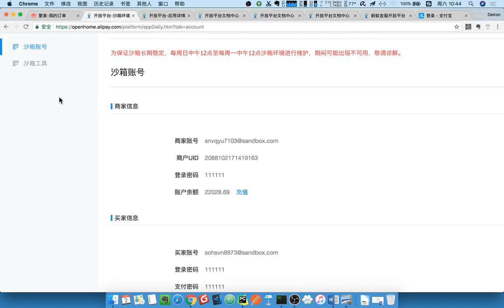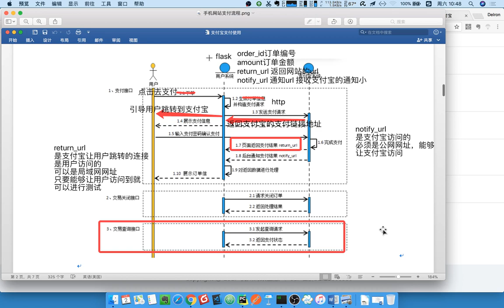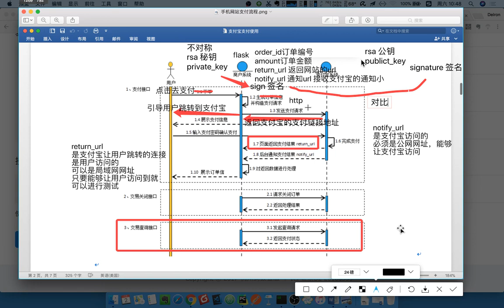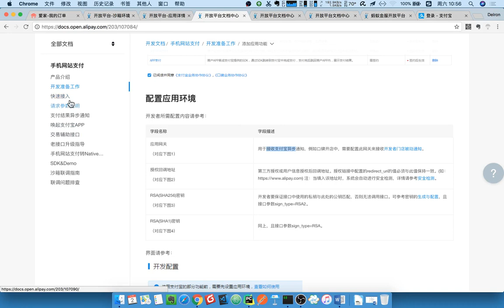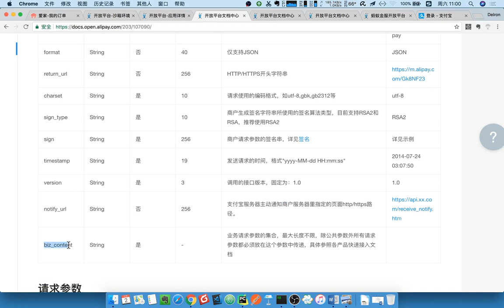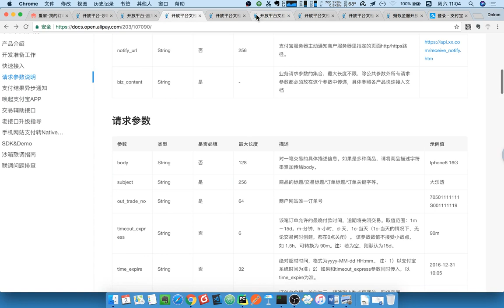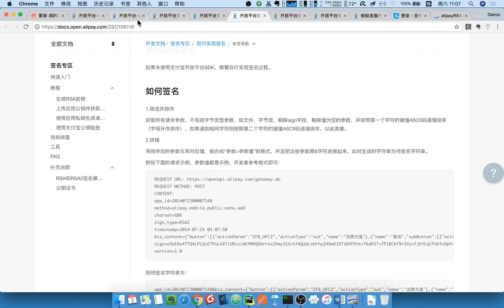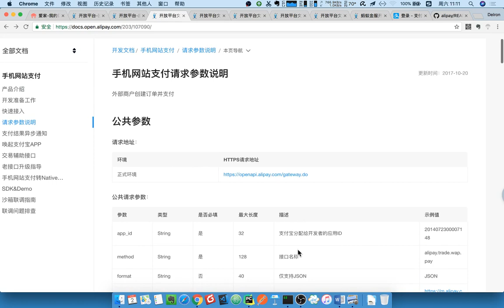17 爱家租房项目丨16 订单支付丨03 支付宝秘钥说明与sdk工具使用